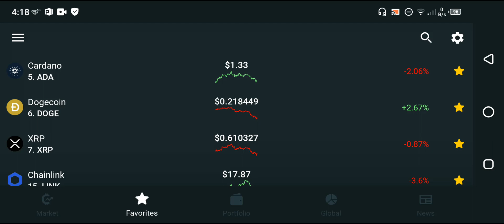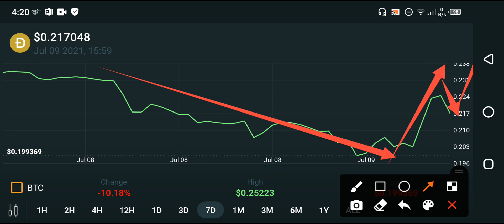Dogecoin Next Price Target? || Dogecoin technical analysis || Doge News today